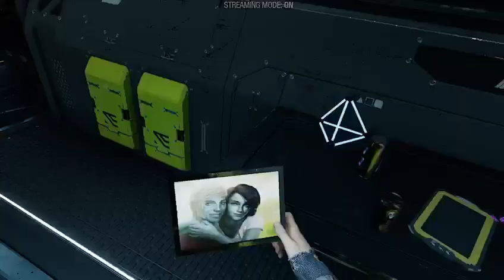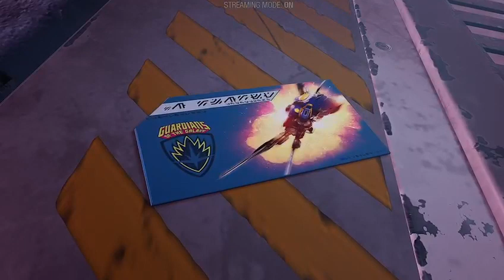Guardians of the galaxy: part 8